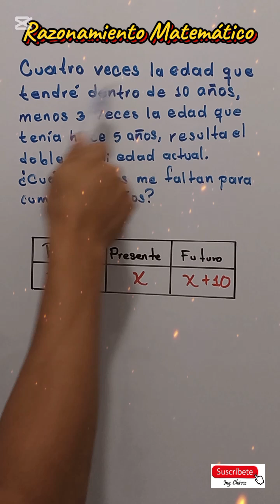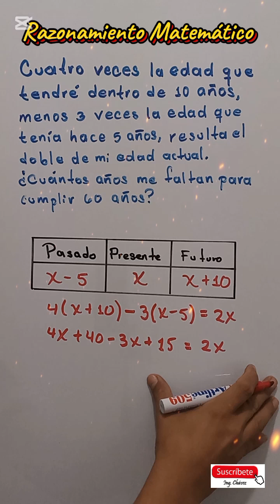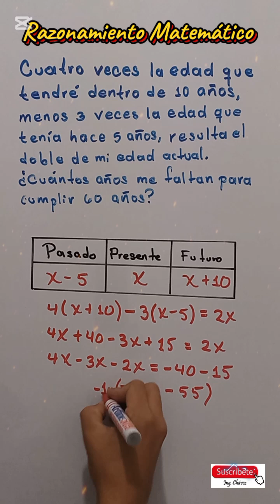🧠​💯​ PIENSA UN POCO - ​​​​¡RAZONAMIENTO MATEMÁTICO! (matemáticas) 🚨​🤔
🧑‍🎓​​​ Les dejo la resolución de un ejercicio básico de Razonamiento Matemático. Espero comprendan y lo aprendan. 📐📒​​